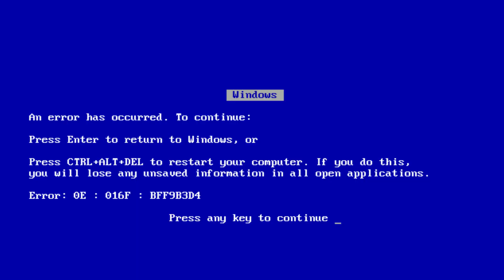The Review - Third Party (TF2 Cover)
He changed his mind.
Third Party - NayuKhrome (Ft. Benlab)
FLP Vocals - I don't remember who it was
Mönkey Chromatic Scale - Acid
Heavy Chromatic Scale - Nerthoy
Thumbnail - Acid